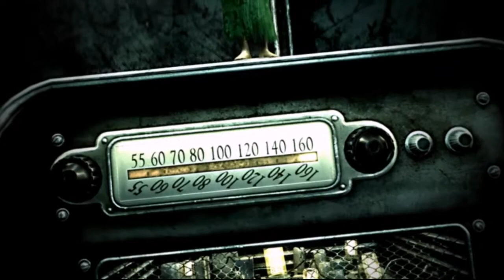Let's Play : Modded Fallout 3 : Ep 1 : Dying For A Drink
If you liked the video please consider leaving a like / comment, it really helps me out when you do, hell if you loved the video you can even share it on the social media of your choice.

Everyone knows Fallout 3 and this is my chance to show you some cool mods and the way i like to play the game. I will try to keep an updated list of any mods i am using so you can try them out for yourself. Feel free to recommend some mods you would like to see me use in addition to what I've already got.